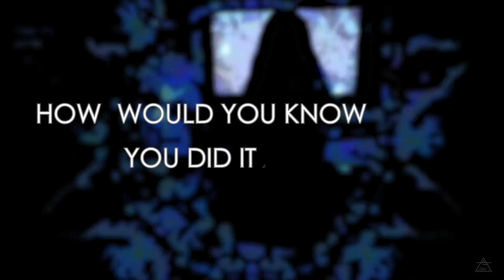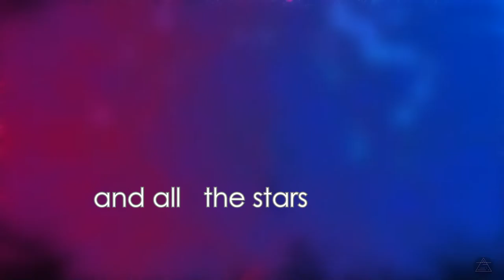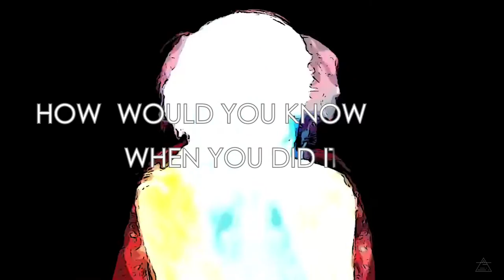Johnny Bolzan - How Would You Know [Ft. Eduardo Bolzan] (Lyric Video)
Production: Johnny Bolzan
Vocals: Eduardo Bolzan
Mastering: Bruno Pontalti
Label: Mandril Audio
Distribution: Believe Music

Video by:
Johnny Bolzan